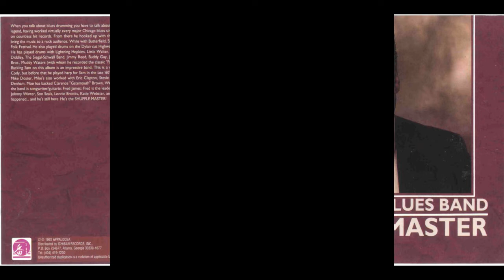Sam Lay - I'm the one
Electric Chicago blues  (From album Shuffle Master)